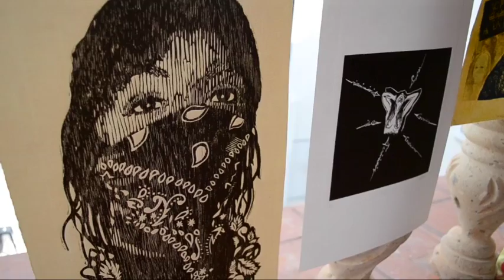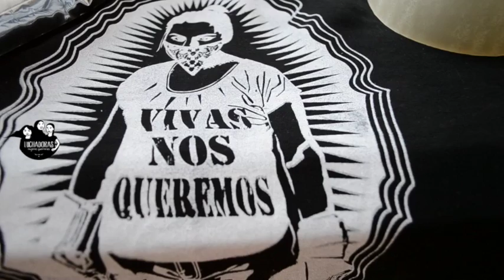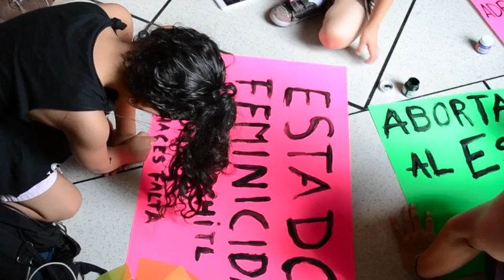Jornadas Feministas Sur, 2016.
A finales de septiembre viajamos a Chiapas emocionadas por saber más sobre los feminismos del sur de México. Tuxtla Gutiérrez, albergó "Las Jornadas Feminismos del Sur" organizadas por Iniciativas Feministas y Colectiva Camina Violeta .